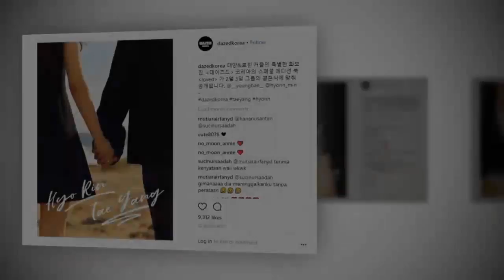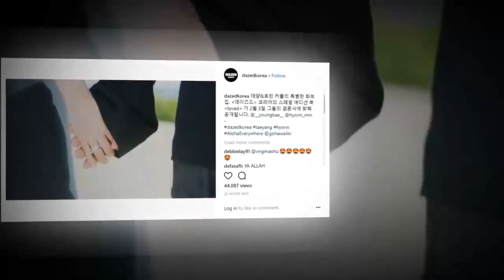Taeyang And Min Hyo Rin Pose Together For First Ever Couple Photoshoot.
K-Pop Update

The primary pictorial pictures of BIGBANG's Taeyang and Min Hyo Rin have been uncovered!

On January 30, magazine Dazed Korea uncovered two pictures and a short secret clasp of their photoshoot in Hawaii.

The photographs will be discharged through an uncommon version book titled "cherished" on February 3, which is likewise their wedding date.

Look at the reviews underneath!

K-Pop Update Thx. :D :D